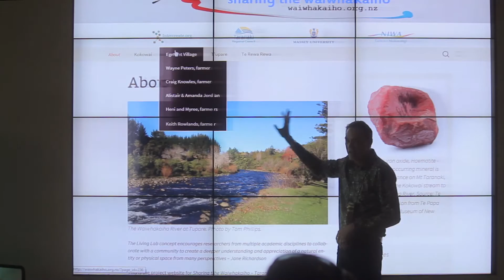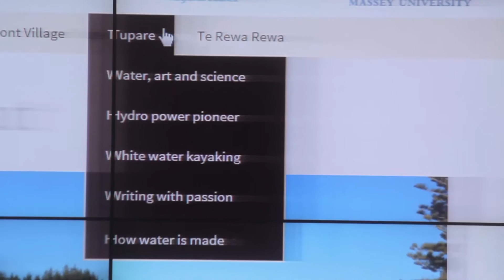Massey University River project